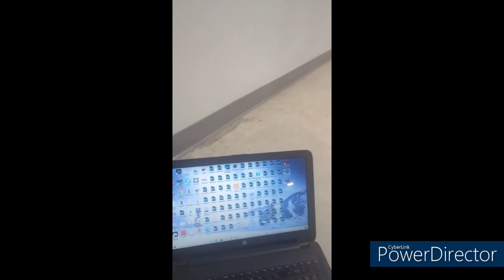2023 OLA Jr B Playoffs Rd 1 Game 4 Kahnawake Hunters vs Halton Hills Bulldogs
From July 1, 2023. Game was streamed live from an Android Device, so sorry for the awkward camera.